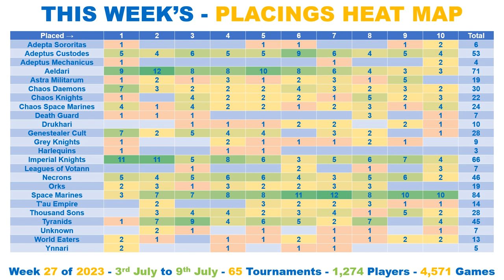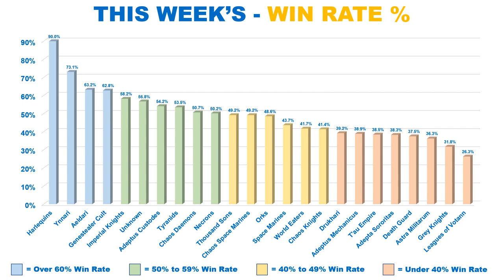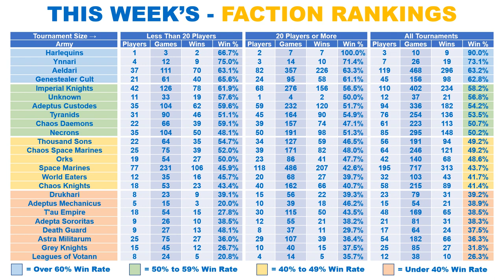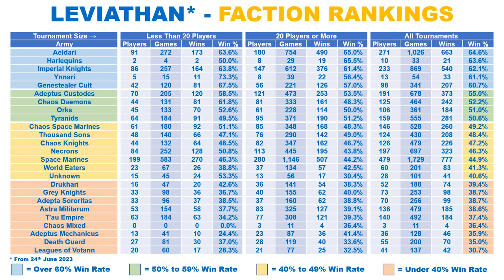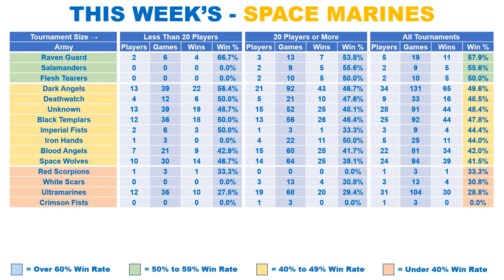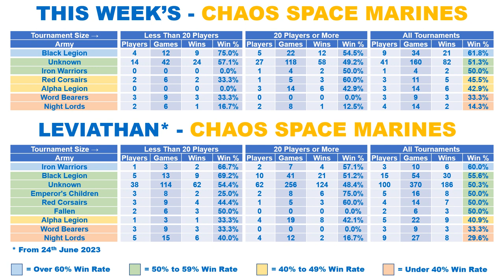Latest WIN RATES in 10th Edition 40K!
40K - Weekly Stats Show, for week 27 of 2023.

Latest LEVIATHAN META, TIER LIST and WIN RATES.

Monday 3rd July 2023 to Sunday 9th July 2023.

Every Faction Ranked:

✅ Latest Leviathan Meta
✅ Win Rate %
✅ Leviathan Win Rate % to Date

🇺🇸 🇬🇧 🇨🇦 🇪🇺 🇦🇺 - INTERNATIONAL - 🇦🇺 🇪🇺 🇨🇦 🇬🇧 🇺🇸

🇺🇸 🇺🇸 - USA - 🇺🇸 🇺🇸

🇬🇧 🇬🇧 - UK - 🇬🇧 🇬🇧

🇪🇺 🇪🇺 - EUROPE - 🇪🇺 🇪🇺

Regards

⏱️TIMESTAMPS⏱️

0:00 Intro
0:03 This Week's - Tournament Placings
1:40 This Week's - Placings Heat Map
1:59 This Week's - Faction Popularity
2:20 This Week's - Win Rate Percent %
2:35 This Week's - Faction Rankings
4:36 Leviathan - Faction Rankings
6:16 This Week's - Space Marine Breakdown
7:14 Leviathan  - Space Marine Breakdown
8:06 This Week's - Chaos Space Marine Breakdown
8:40 End Title